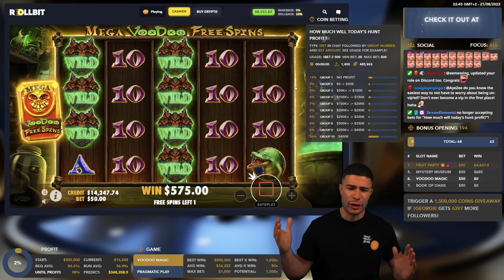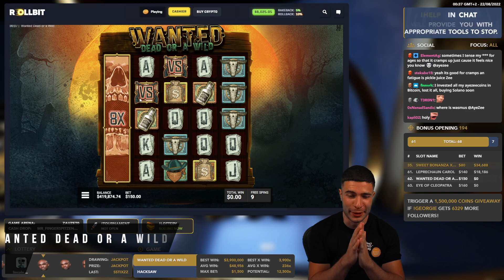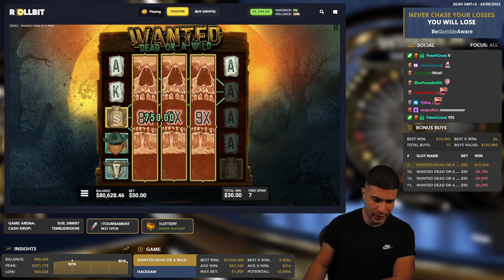MY BEST WINS RECENTLY (AUGUST)